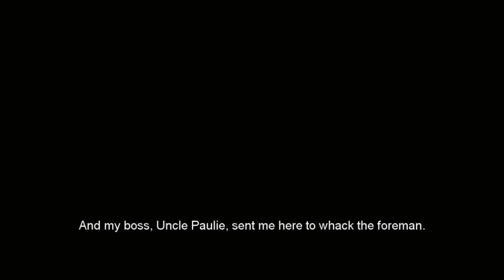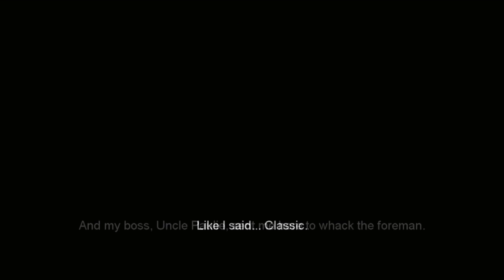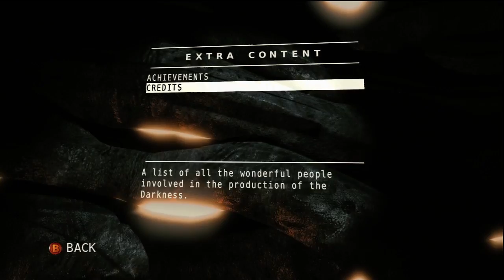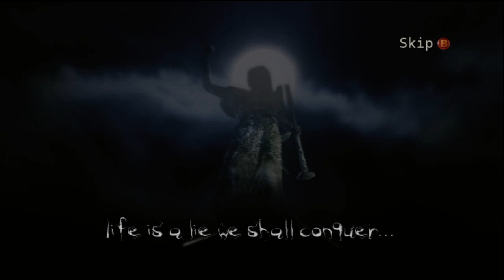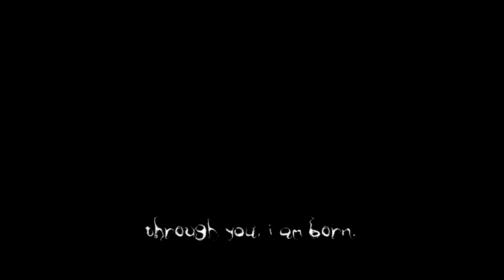Let's Play The Darkness Chapter 1-1